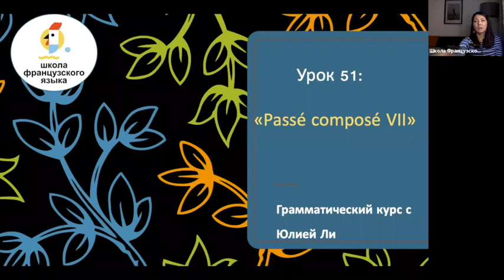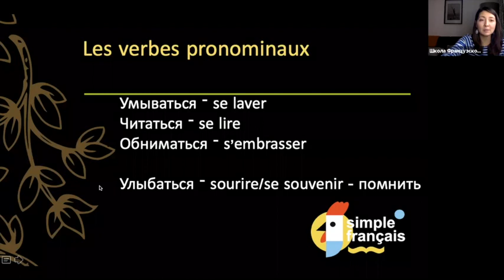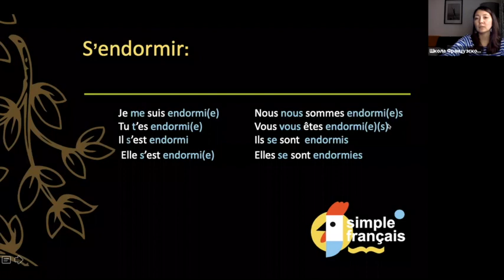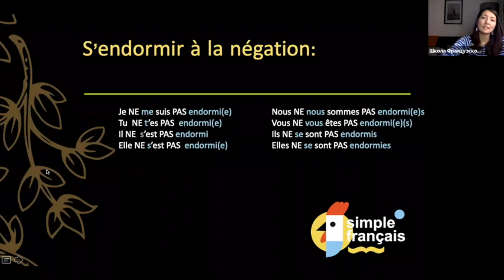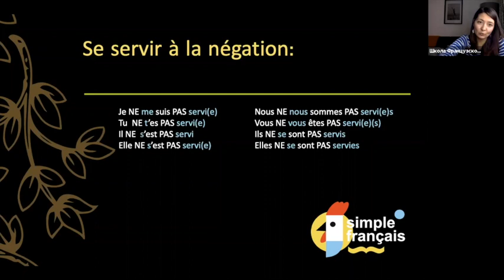51 урок. Passé composé возвратных глаголов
Завершаем серию грамматикумов по теме Passé composé темой "Passé composé возвратных глаголов".

До встречи! 🙌